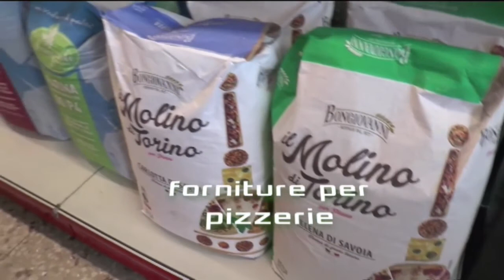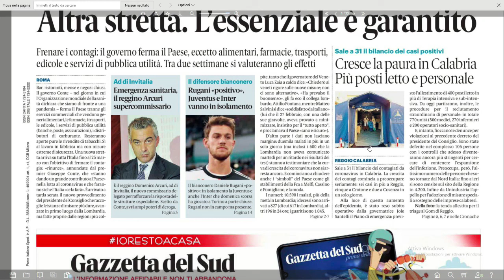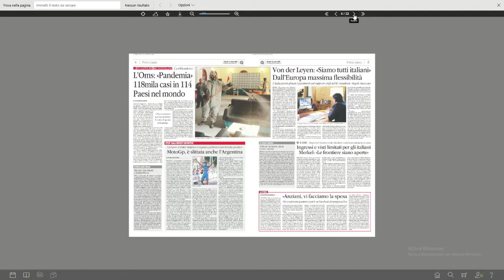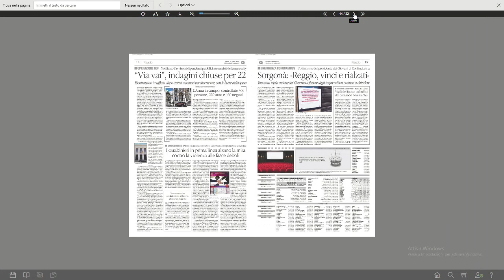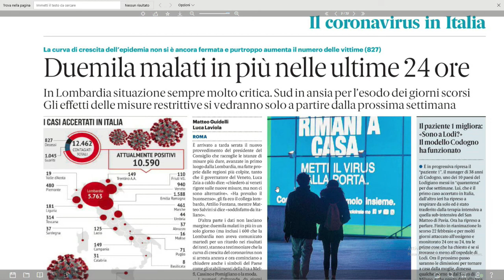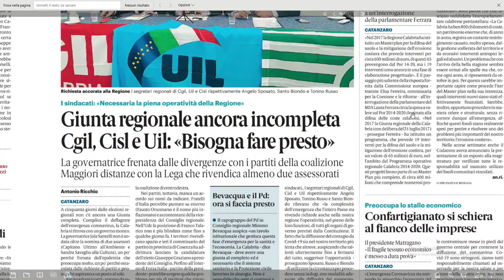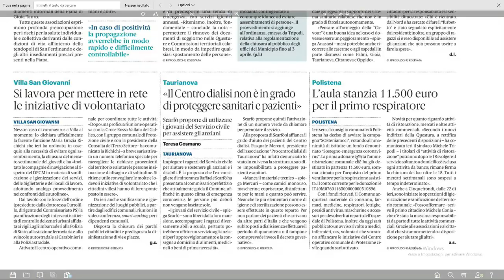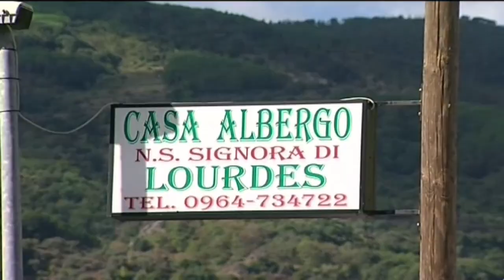RASSEGNA STAMPA DEL 12 MARZO 2020 | IL VIDEO